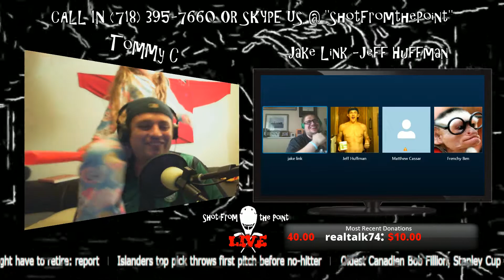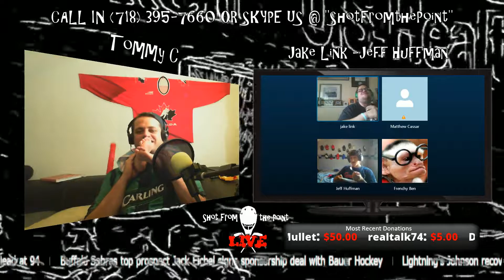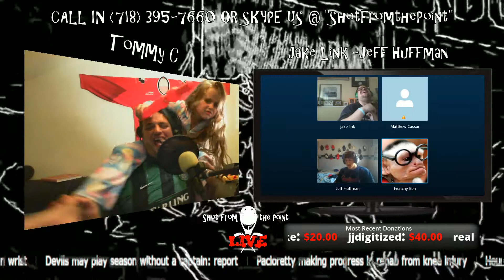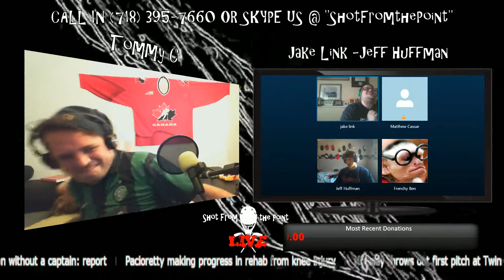Mecca Matt's Girl Problems (Post Hockey Show)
Matt meets a girl from Israel and the first words out of his mouth is "you must be a Jew then!"  We tell him why that does not work.

Joe Cronin Pro-Wreslting's Best LIVE Internet show.